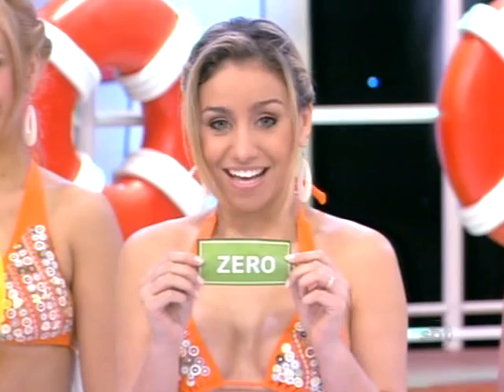Balão numerado no Programa Fantasia (sexy latin babes popping balloons )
SBT SAO PAULO, BRAZIL 2008
hot brazilian girls dancing

Prova da Bexiga e Diga Diga no Programa Fantasia
( Cute girls blowing up balloons,booty shaking)

Prova da bexiga

balloon sex fetish
balloon teen
baloon girl